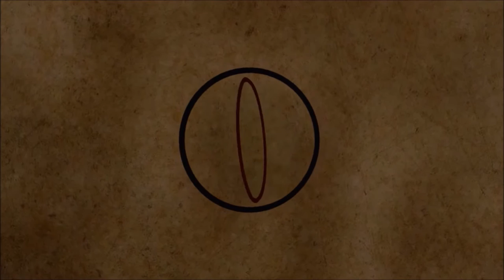Fishing Planet - Episode #7: Trout Fishing in Oregon!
It's time to move on  to the next map. In this episode I try out Falcon Lake! What kind of luck will I have?